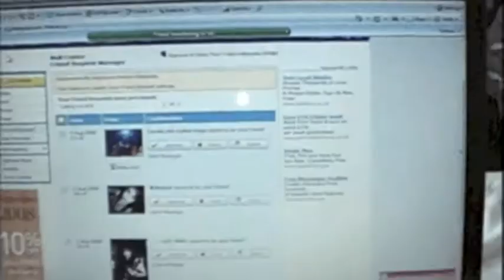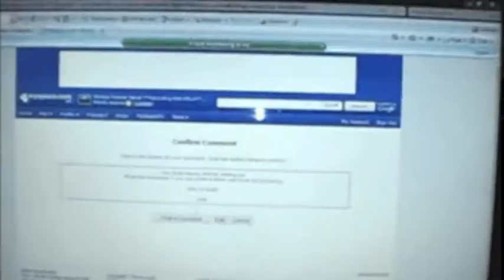Forever Never - 2nd Album Blooper Reel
This was taken from the DVD which accompanied special versions of our self-titled second album "Forever Never".

For those of you that have never seen this, it will probably shock you that an album was ever indeed finished. Good times though my friends, good times.

And yes, the music behind it is a piano jive version of "Break The Trend". Enjoy.